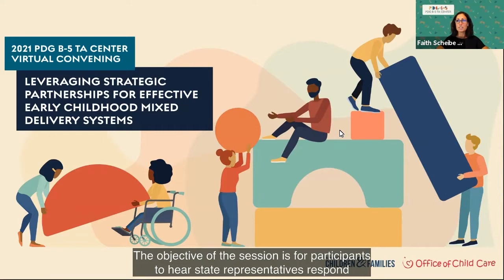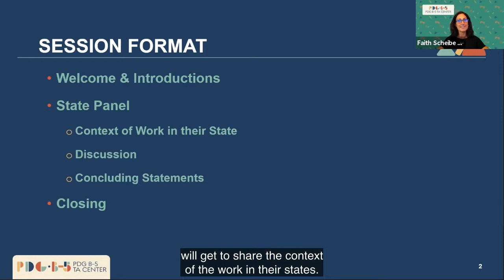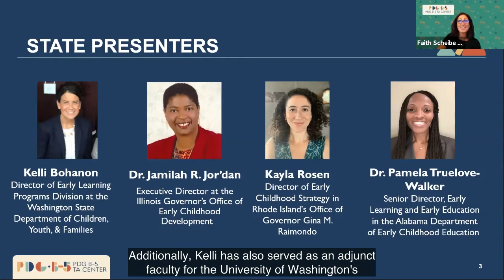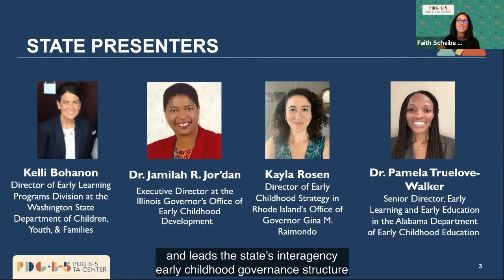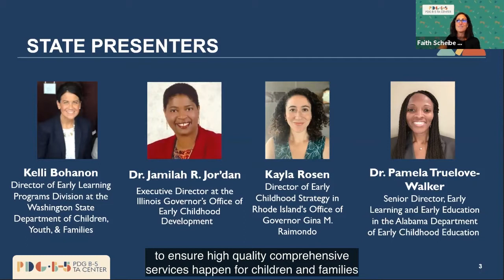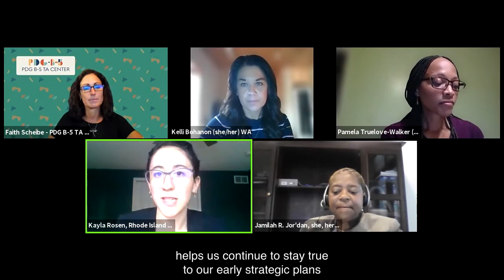2021 PDG B-5 Annual Meeting-State Response Plenary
A facilitated panel of state staff responded to what they learned during the convening and how they plan to use these lessons in their early childhood systems.